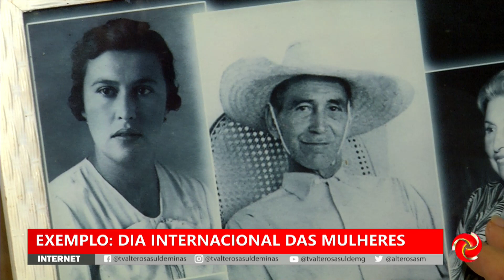Dia internacional das mulheres: empreendedorismo e liderança no campo